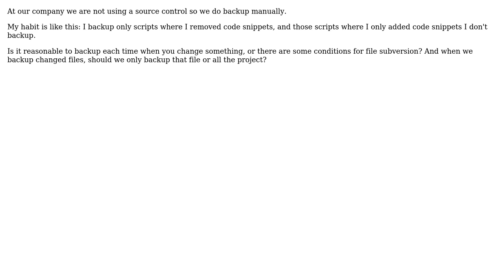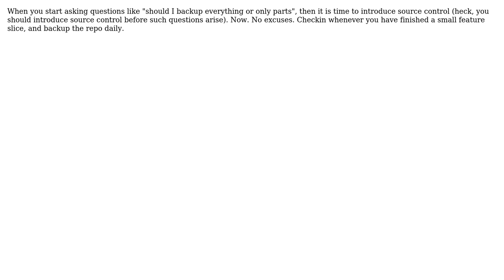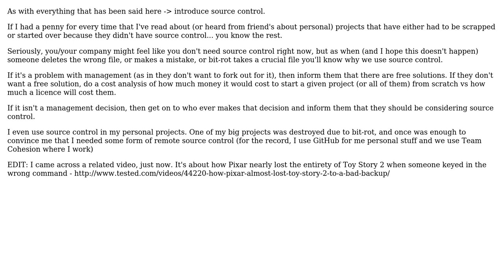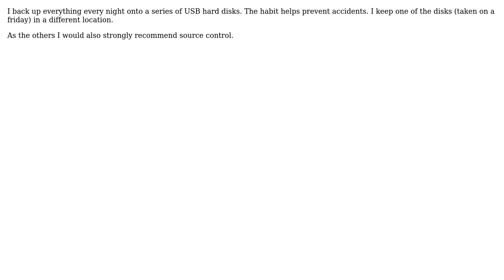Software Engineering: When should I backup files? (8 Solutions!!)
Software Engineering: When should I backup files?

With thanks & praise to God, and with thanks to the many people who have made this project possible! | Content (except music & images) licensed under CC BY-SA | Music | Images & others | With thanks to user Steven Evers user Ryathal user Rosmarine Popcorn user Pierre Pretorius user Paul Hiemstra user Michael Durrant user Martijn Pieters user Jaydee user Jamie Taylor user Doc Brown user ChrisF and the Stack Exchange Network Trademarks are property of their respective owners. You are responsible for your own actions.